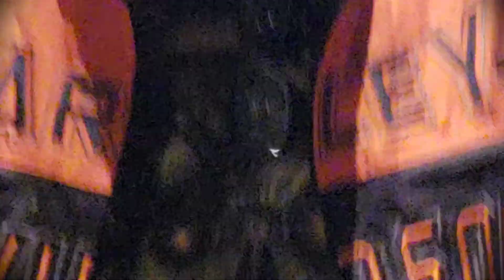Исраил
Узбек против Мексика Бокс в США